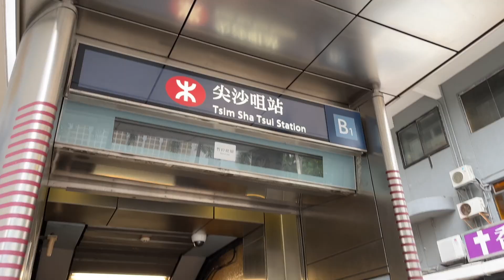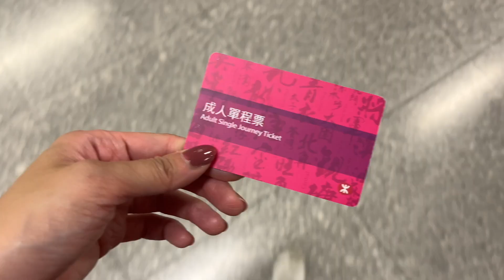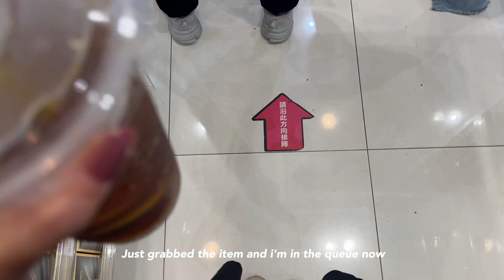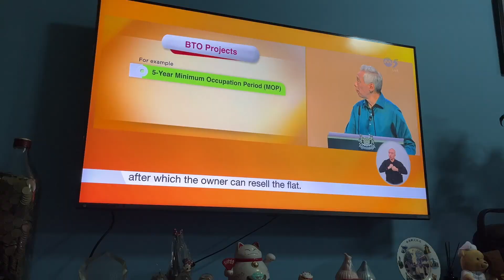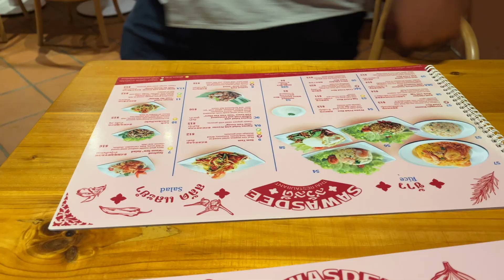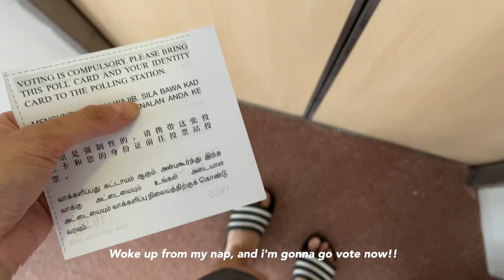Days in my life sg | working to hong kong | sharing how i prepare for marriage ෆ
Just my very ordinary life vlog ෆ

00:00 - intro
00:16 - layover in hongkong
05:05 - back in singapore
08:05 - layover in dubai

Vlog record: 19 Aug to 1 Sep